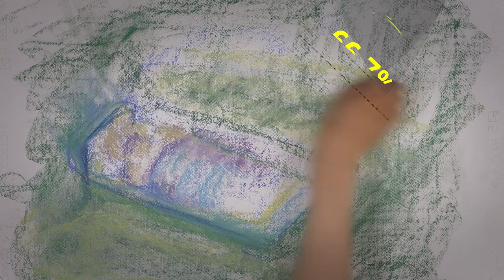Datos: Tortura en instituciones de Salud Mental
Las prácticas de tortura y malos tratos en instituciones de salud mental son una realidad en México.